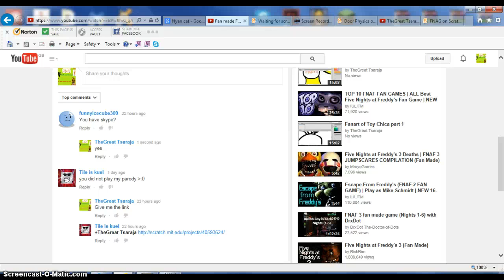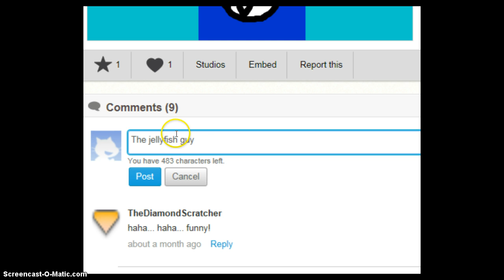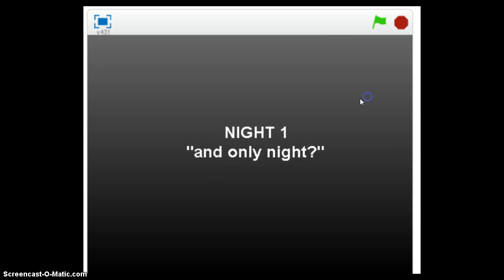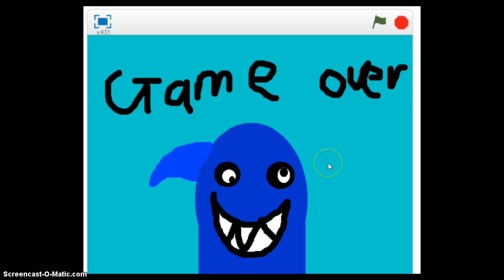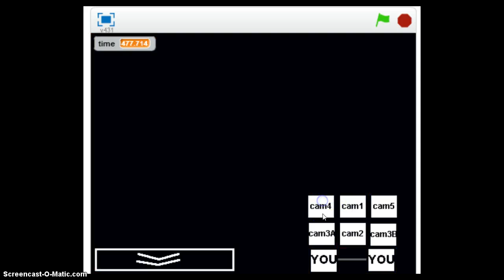Fan made FNAF Games Pt. 3 Tile is kuel